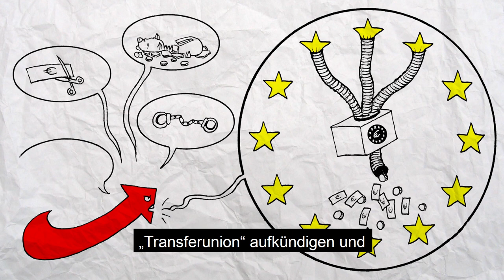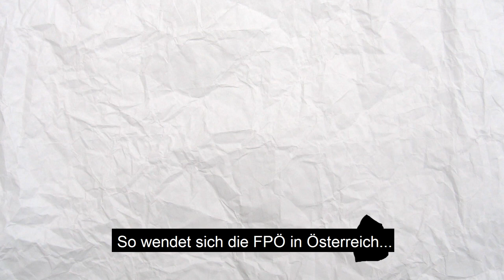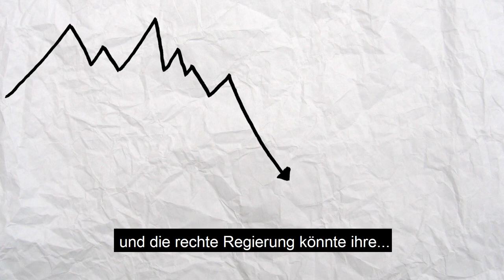Warum Europas Nationalisten sich nicht einig werden: das Geld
Die rechtspopulistischen Parteien in Europa möchten sich verbünden. Doch eigentlich mögen sie sich nicht. Ein Grund dafür: das Geld.